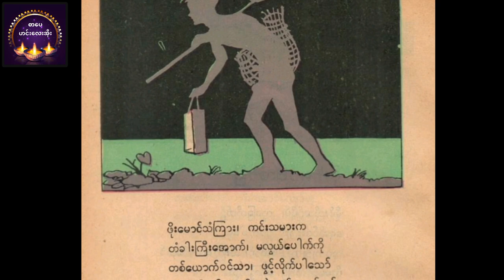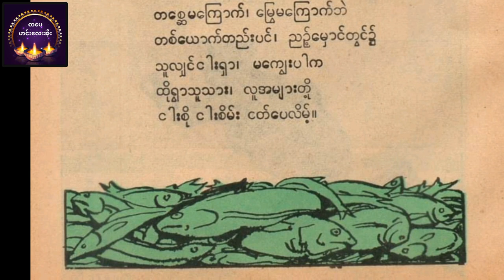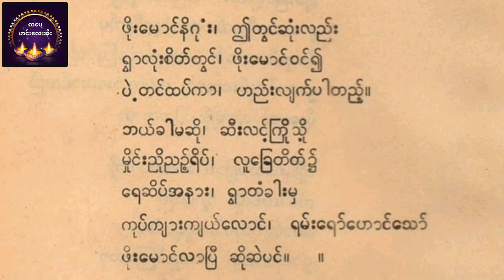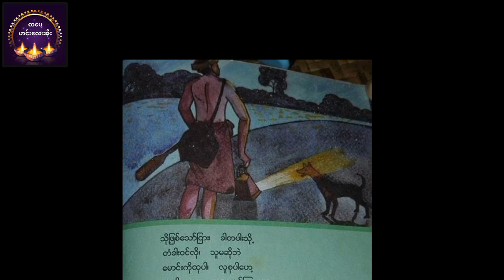ဖိုးမောင်လာပြီဆရာနွမ်ဂျာသိုင်း ဆရာကြီးမင်းသုဝဏ်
ဘေကုန်ရကျိုးနပ်ပါစေမယ်။
မိတ်ဆွေတို့အကျိုးတစ်စုံတစ်ရာရရှိအောင်တင်ဆက်ပေးသွားမှာဖြစ်ပါတယ်။
photo-crd